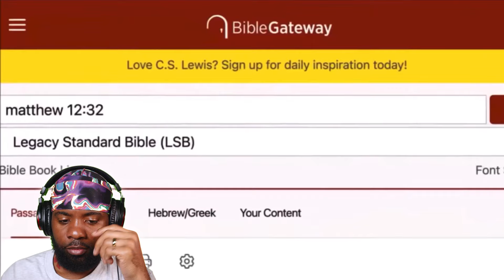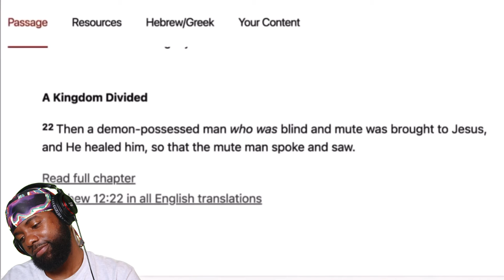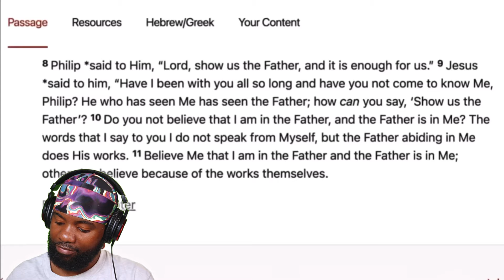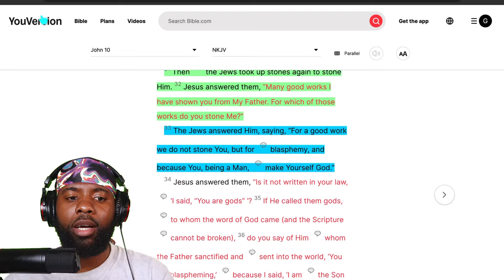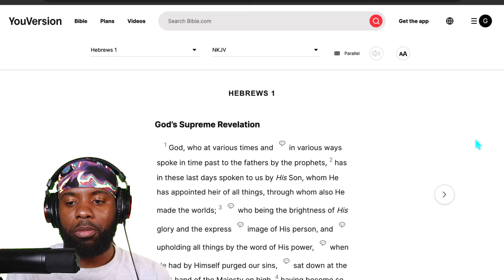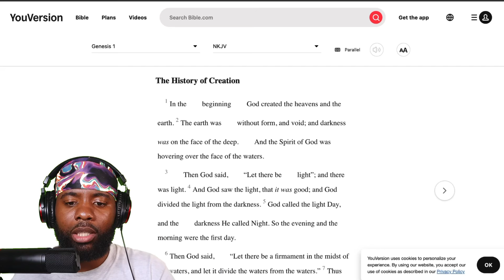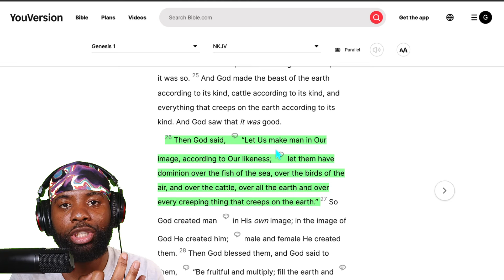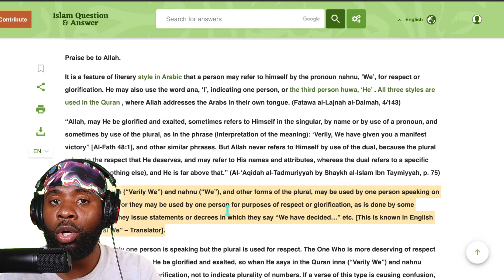Muslim See’s PROOF of JESUS being God In Sam Shamoun DEBATE!